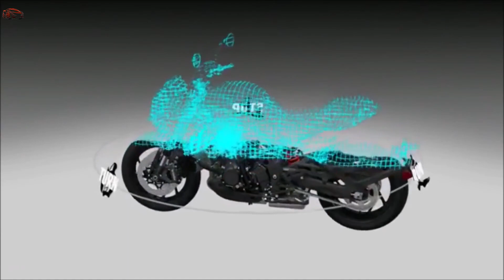2019 Suzuki Katana Motorcycle Unveiling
2019 Suzuki Katana Motorcycle Unveiling
has been online since 2005 and on YouTube since 2011 providing automotive videos for car & motorcycle enthusiasts.